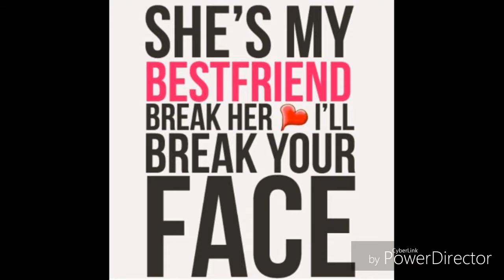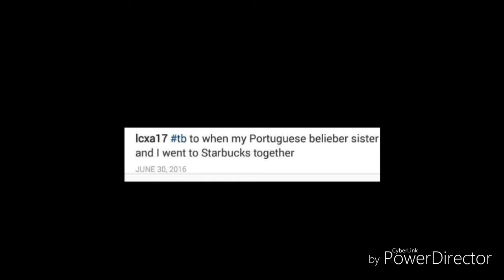Happy 2 years Friendaversary Leah